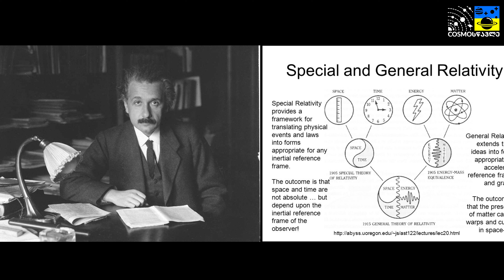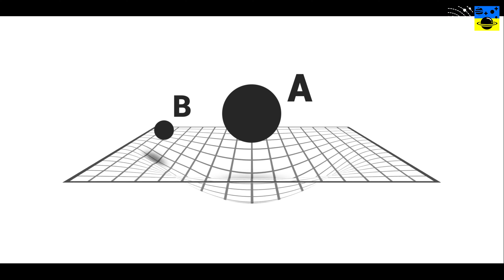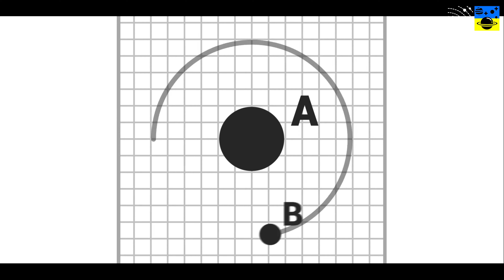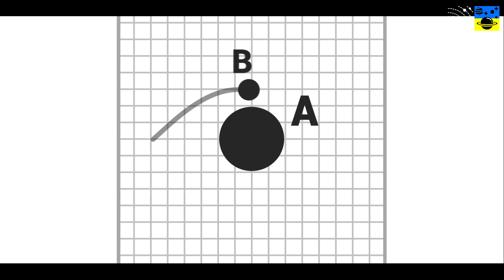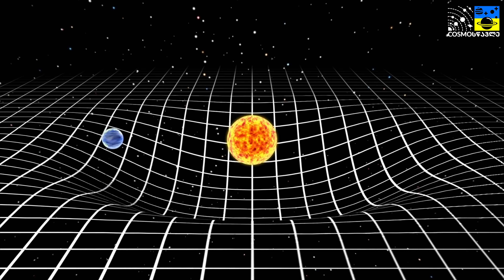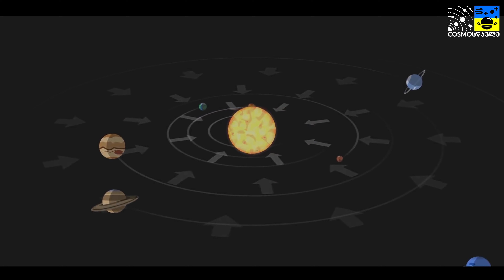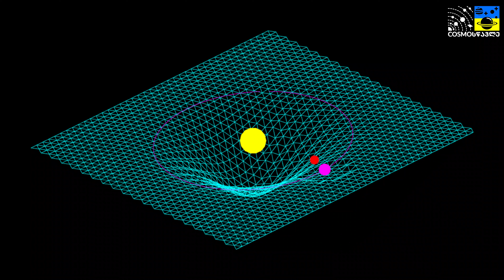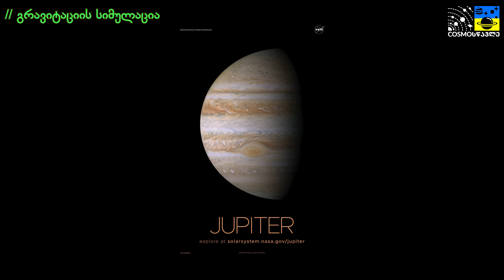რა არის გრავიტაცია ? [ეპიზოდი 61]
🔍 თემები : რას ნიშნავს გრავიტაცია , ისააკ ნიუტონის თეორია გრავიტაციის შესახებ , აინშტაინის ფარდობითობის თეორია და გრავიტაციის ანალიზი , სივრცე-დრო , როგორი გრავიტაცია არის სხვადასხვა პლანეტებზე .

🌐 წყარო : NASA , ESA , Harvard University .
თუ გსურთ არხს დაეხმაროთ ფინანსურად და გააკეთოთ დონაცია ეწვიეთ ჩემს ფეიფალის ბმულს

თუ მოგეწონათ ვიდეო გთხოვთ გამოიწერეთ არხი და დატოვეთ კომენტარი.

არხის სახელით მხარდაჭერას ვუცხადებ უკრაინას !

დიდი მადლობა
დროებით